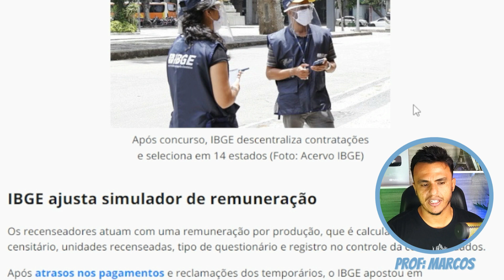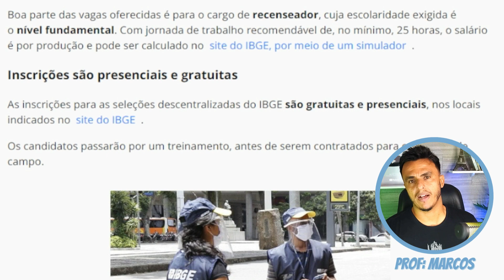IBGE vai Contratar Mais 10.000! | Vagas em todas as regiões do Brasil, Censo 2022 !!!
Após realizar o seu concurso IBGE e outros processos seletivos, o Instituto Brasileiro de Geografia e Estatística está descentralizando a seleção de temporários, para atuação no Censo Demográfico 2022, que segue em andamento. Atualmente, mais de 10 mil vagas estão abertas.

Há oportunidades em diferentes regiões do país. Em consulta realizada nesta segunda-feira, 24, pelo menos 14 estados contavam com vagas, sendo eles:

Acre;
Ceará;
Espírito Santo;
Goiás;
Minas Gerais;
Pará;
Paraná;
Rondônia;
Santa Catarina;
São Paulo; e
Tocantins.
Em alguns etados, é possível conferir os municípios com vagas e os endereços, que os interessados devem comparecer, para a inscrição. Em outros, é possível conferir o número de oportunidades por cidade.

No Estado de São Paulo, por exemplo, haviam 8.506 vagas na manhã desta segunda-feira, 24. No Espírito Santo, 1.855 postos eram oferecidos, enquanto o Rio de Janeiro contava com seis oportunidades.

Por se tratar de seleções descentralizadas, o quantitativo de vagas pode ser alterado a qualquer momento, conforme preenchimento e vacância nos estados e municípios.

Boa parte das vagas oferecidas é para o cargo de recenseador, cuja escolaridade exigida é o nível fundamental. Com jornada de trabalho recomendável de, no mínimo, 25 horas, o salário é por produção e pode ser calculado no  site do IBGE, por meio de um simulador  .

Inscrições são presenciais e gratuitas
As inscrições para as seleções descentralizadas do IBGE são gratuitas e presenciais, nos locais indicados no  site do IBGE  .

Os candidatos passarão por um treinamento, antes de serem contratados para o trabalho de campo.